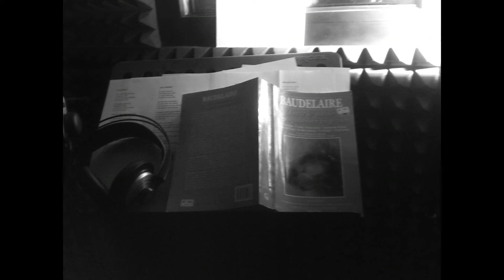Le Coucher du soleil romantique, Baudelaire - Flying Attitude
Estratto da "Le Coucher du soleil romantique" (con testo di Baudelaire) dei Flying Attitude in trio acustico con Daniele Sartori alla chitarra solista.